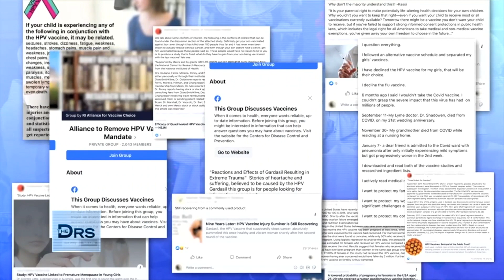HPV Vaccine: Why Is There So Much Misinformation about It?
The HPV vaccine is still controversial 15 years after its debut. OB/GYN Dr. Thais Aliabadi shares that it’s easy to find misinformation about the HPV vaccine online, and it’s important to research accredited scientific sites about the vaccine for accurate information. Pediatric infectious disease specialist Dr. Paul Offit shares the anti-vaccination crusaders like the Gardasil girls are putting people’s lives at risk.